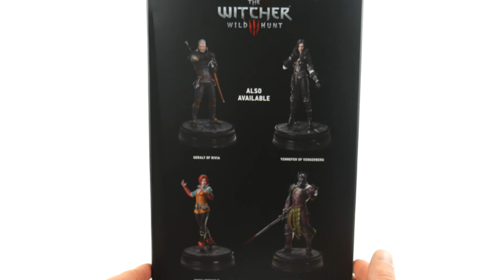The Witcher 3 Wild Hunt Ciri Figure Unboxing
Amazon UK
Amazon USA
Amazon DE
Amazon ES
Amazon IT
Amazon FR
Amazon CA